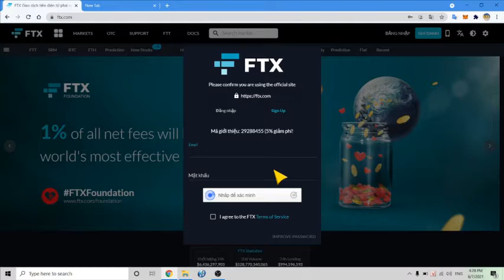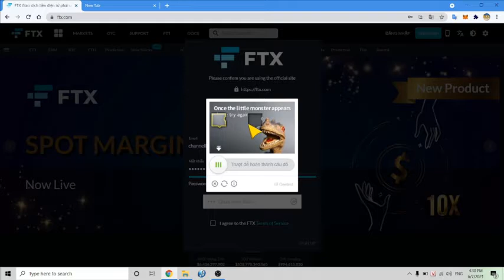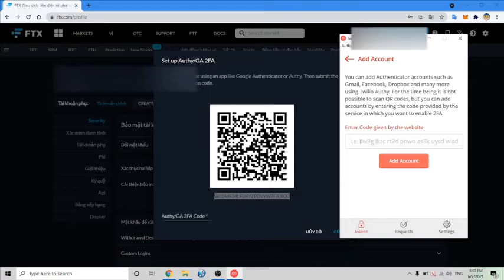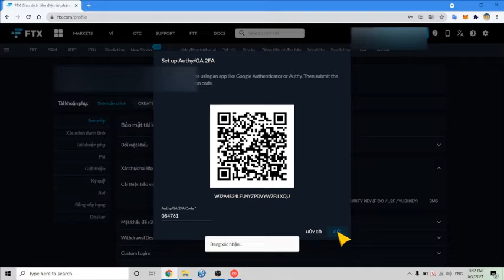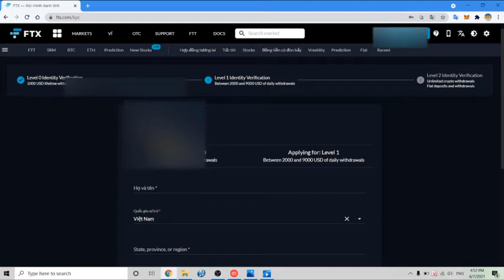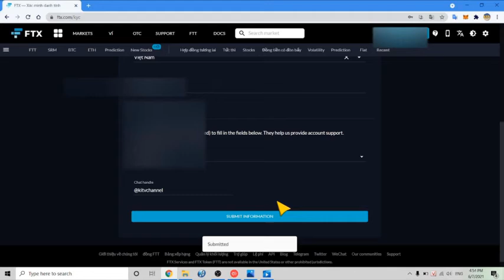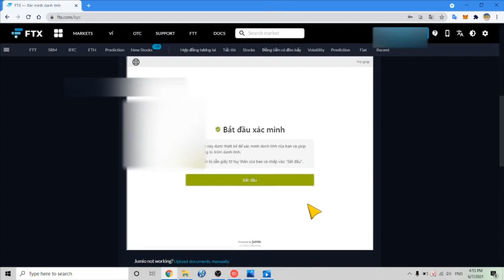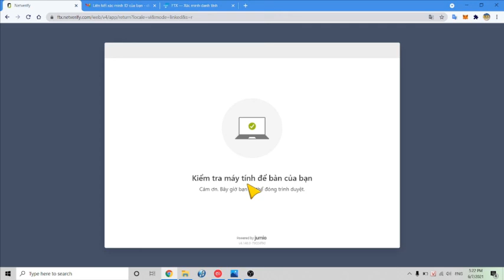Đăng ký và xác minh kyc tài khoản sàn FTX[ktv]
mã đăng ký sàn ftx: 29288455